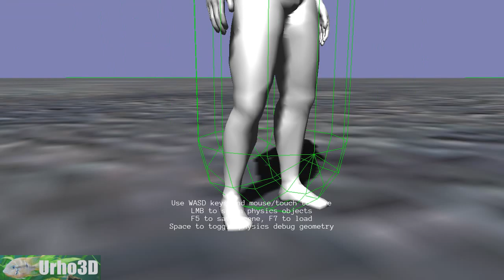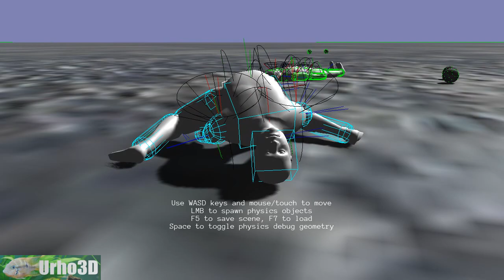Ragdoll Physics in Open Source Urho3D Game Engine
Quick look at Urho3D 1.5 on Linux. This is a default sample from the Urho3D codebase which you can get . The example was in the Urho3D/Source/Samples/ directory